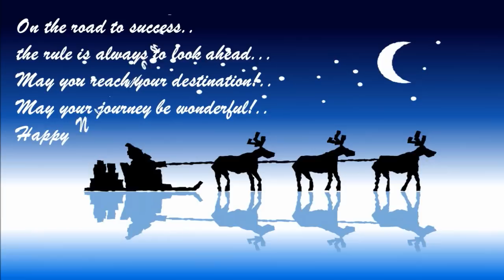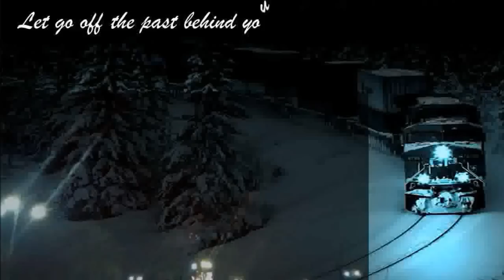A Heavenly Year to Follow ♫ Dimitrios Kyriakopoulos ♫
May the dawn of the New Year..
Fills your heart with new hopes..
Opens up new horizons..
And brings for you promises
of brighter tomorrows!...

'My Voyages In Music Within 2013!'
Composed and performed
by Dimitrios Kyriakopoulos

'Summer Dreams'
'Along The Universe'
'Truth or Lies'
'Antigone' -- piano song
'Antigone' - orchestral
'Odyssey I' - orchestral
'Odyssey II' -- piano song
'Odyssey III' -- piano song
'Odyssey IV' -- for piano & strings
'ODE' -- intro
'Sailing'
'The Waltz of Olesia'